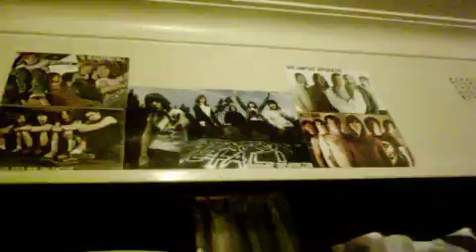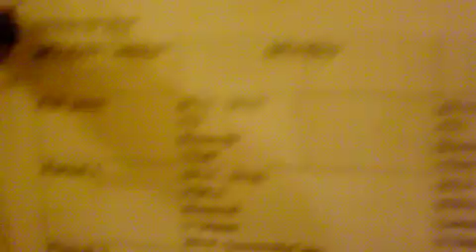Adventure at lachlans house!!!!!!!!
ADVENTURE ADVENTURE!